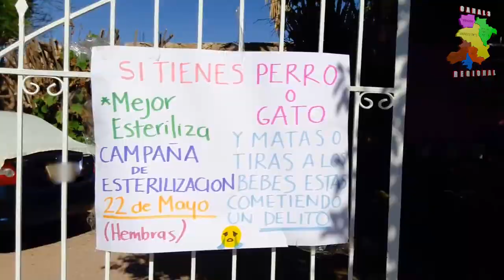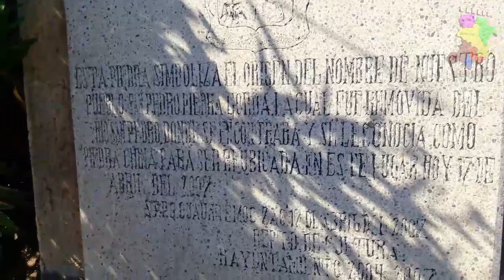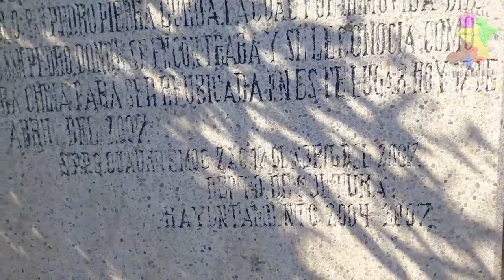¡EL SECRETO DE LA PIEDRA GORDA!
PUEBLIANDO PRESENTA:
UN RECORRIDO POR EL TIANGUIS DE LOS MARTES EN CUAUHTÉMOC ZACATECAS PERO DANY NOS CUENTA UNA LEYENDA URBANA SOBRE LA FAMOSA "PIEDRA GORDA" DE SAN PEDRO, ENTERATE DE LO QUE SUCEDIO.
RECUERDA DEJAR TU LIKE Y COMPARTIR ESTE VIDEO.